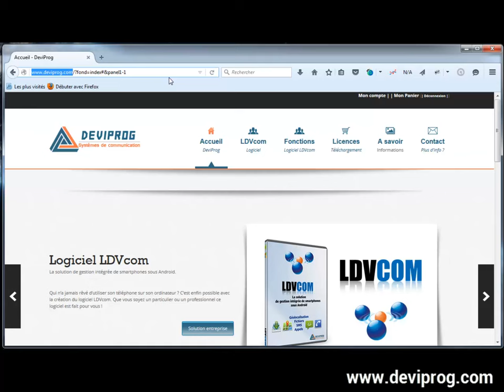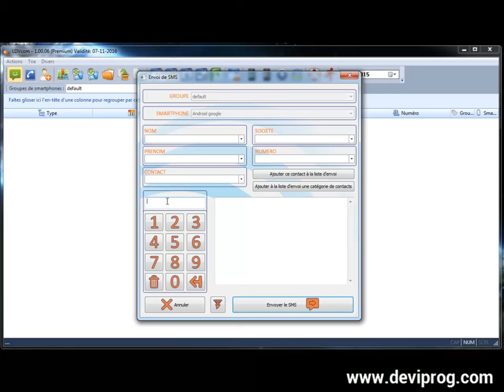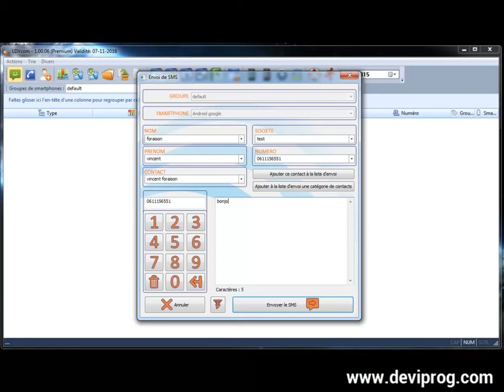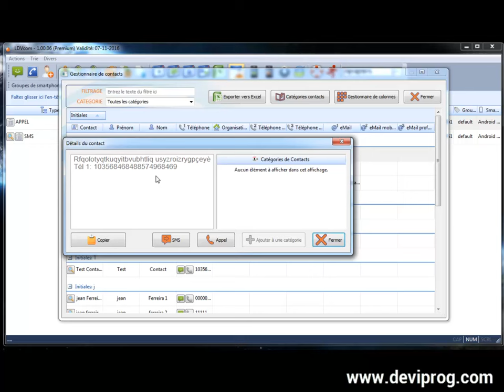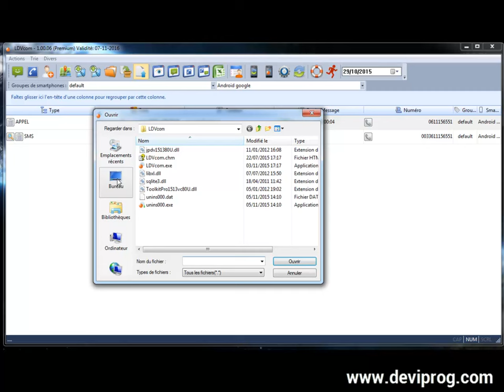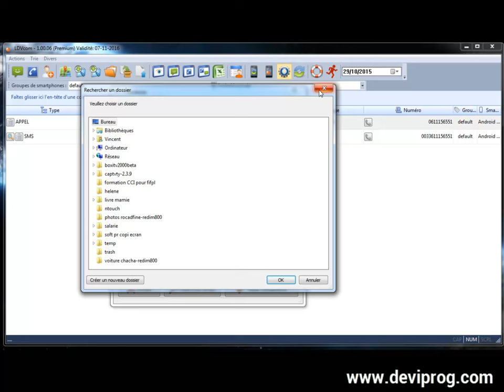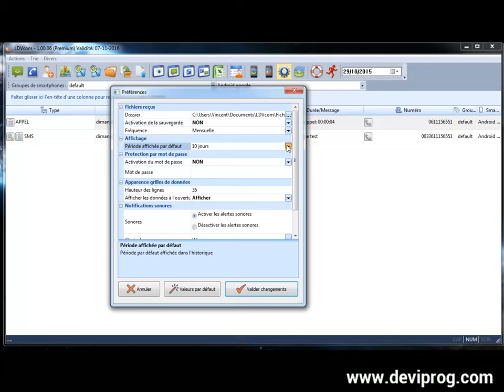Vidéo tuto logiciel LDVcom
Vidéo tuto explicative du logiciel LDVcom édité par la société Deviprog, un logiciel qui vous permet d'utiliser votre smartphone Android directement depuis votre PC.